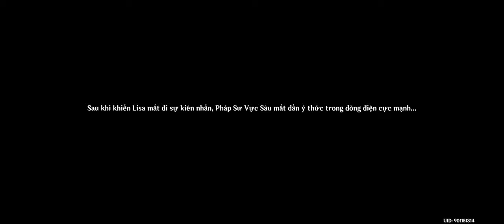Genshin Impact - Lisa - Chương Sa Lậu - Công Việc Phiền Phức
Nhiệm vụ truyền thuyết Lisa